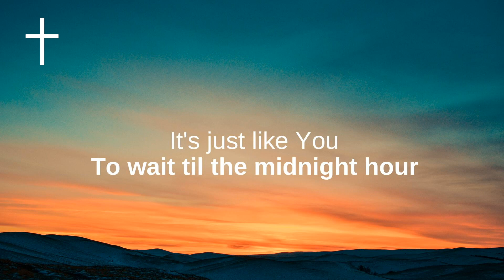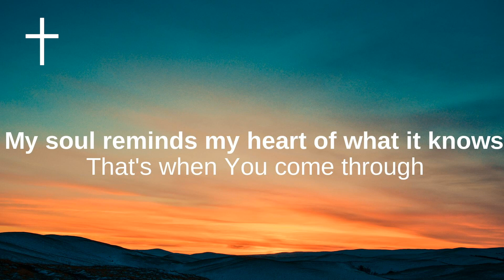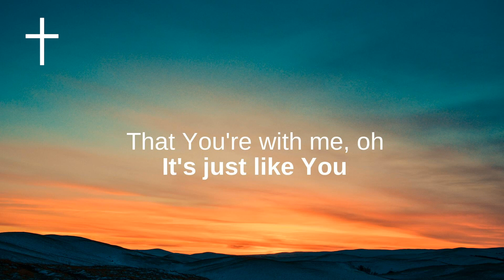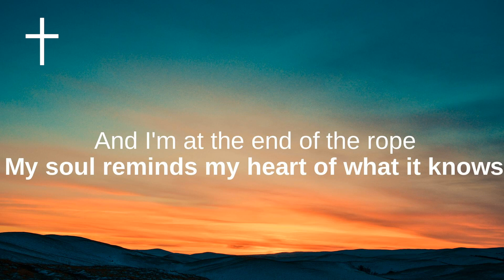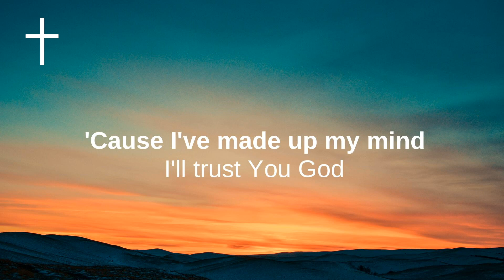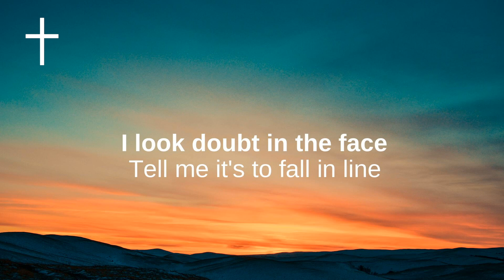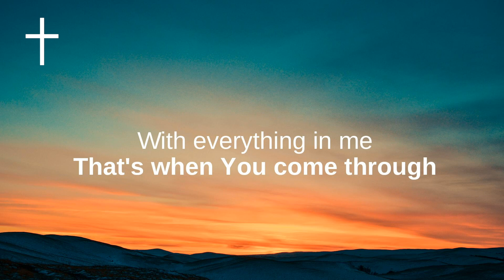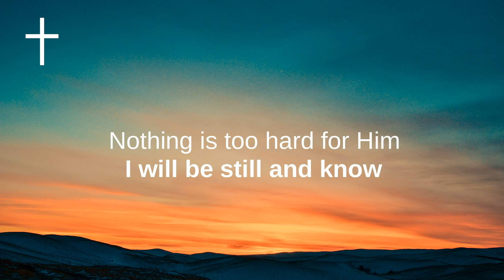God of Midnight - Maverick City ft Aaron Moses Lyrics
Maverick City - God of Midnight ft Aaron Moses Lyrics
It's just like You
To wait til the midnight hour
And things seem as good as done
To wait til every option's gone
And my faith is at an all time low

When the odds are stacked against me
And I'm at the end of the rope
My soul reminds my heart of what it knows

That's when You come through
Like You always do
Heart of mine, be confident
Nothing is too hard for Him
I will be still and know
That You're with me, oh

To wait til I'm out of hope
And there's nowhere else to look
To wait til I have no choice
But to give up control

You're never too late
You don't run out of time
I've made up my mind
I trust You, God

I look doubt in the face
And tell me it's to fall in line
'Cause I've made up my mind
I'll trust You God

Tell me it's to fall in line

I'll trust You with everything
With everything in me